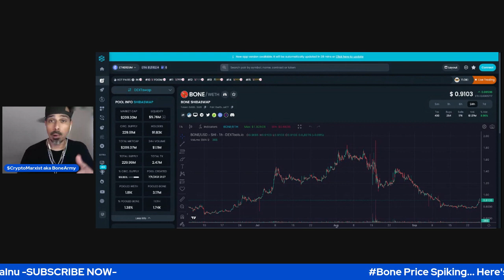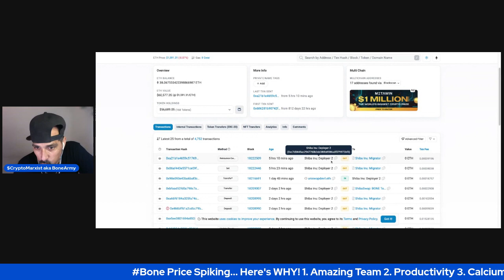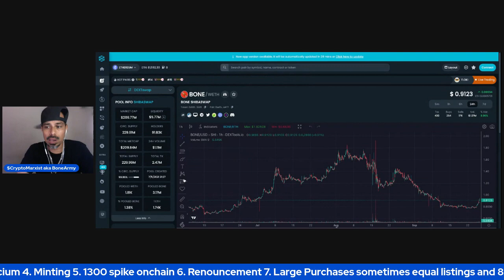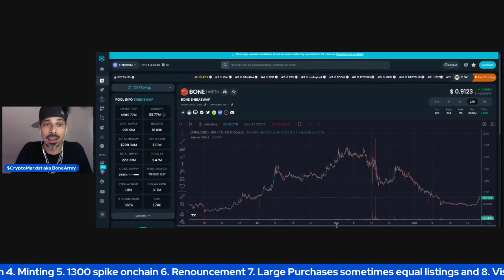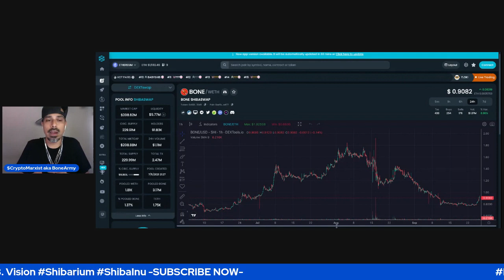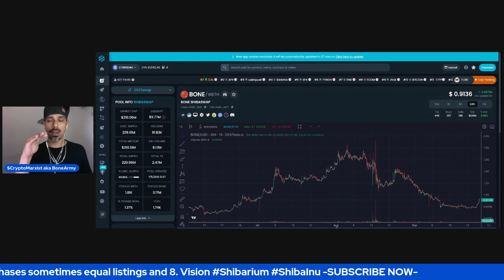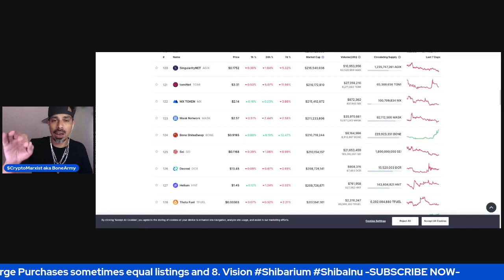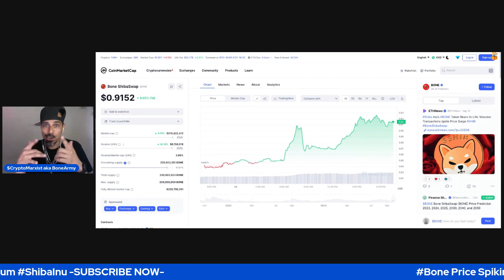Bone Ownership Renounced!!!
BoneShibaswap Ownership Renounced!

Bone is finally renounced killing all the negative FUD that many kept fanning! I never had a doubt as the Shiba Inu Team has always delivered on their word!